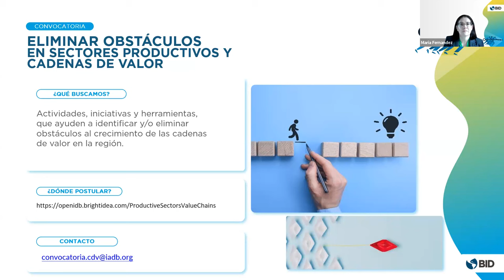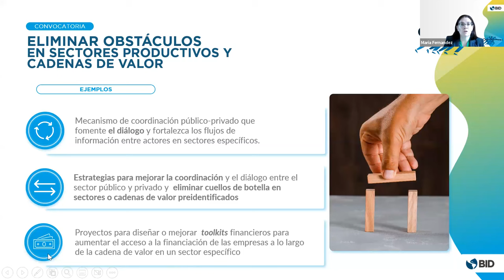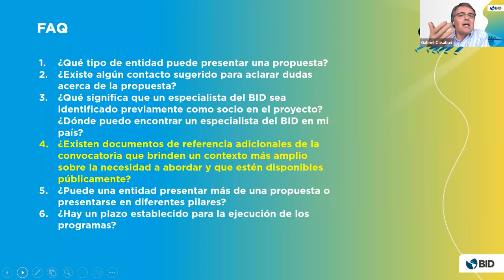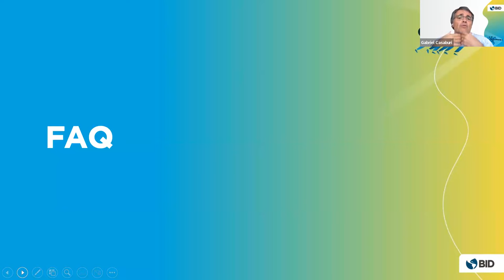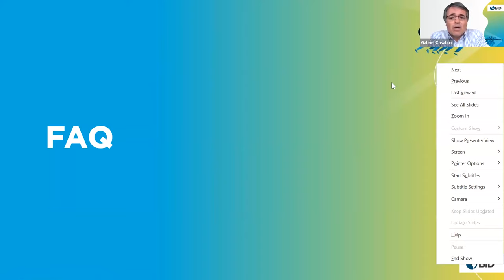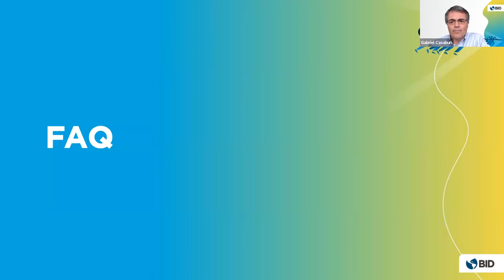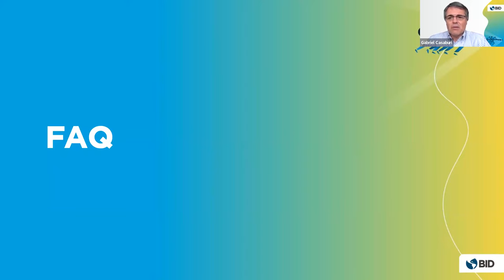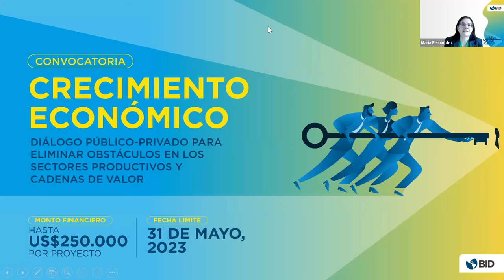Convocatoria para el Diálogo Público-Privado sobre Crecimiento Económico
Sesión online de Preguntas y Respuestas: Convocatoria para el Diálogo Público-Privado sobre Crecimiento Económico

El Banco Interamericano de Desarrollo está buscando iniciativas, actividades y herramientas que puedan ayudar a identificar y eliminar obstáculos para el crecimiento de sectores productivos y cadenas de valor en la región. Este evento responde a las preguntas más comunes para aplicar a Convocatoria para el Diálogo Público-Privado sobre Crecimiento Económico.